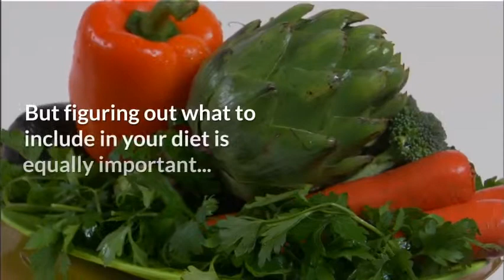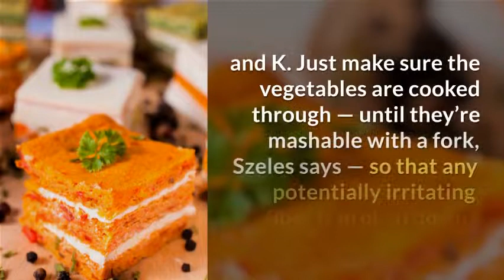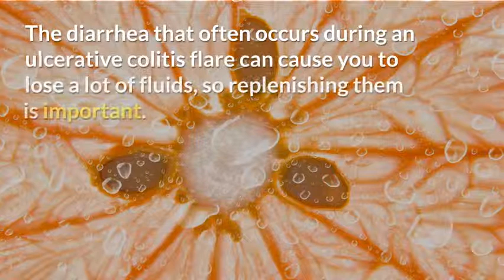Foods to Eat During an Ulcerative Colitis Flare